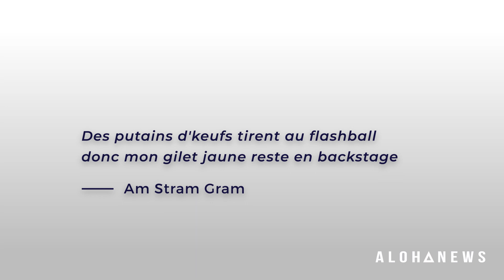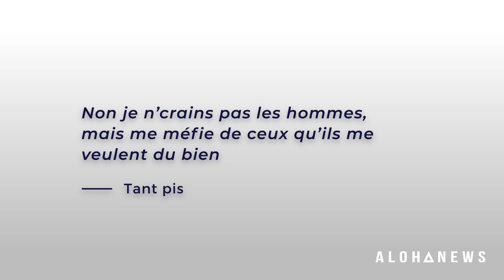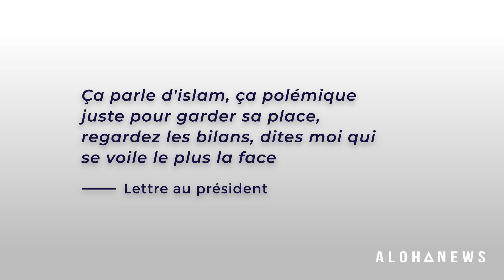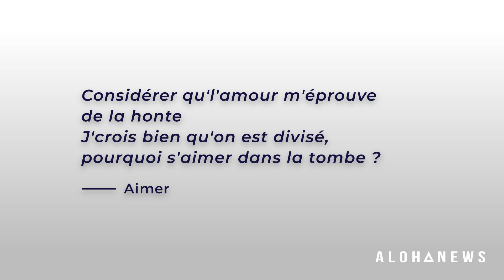Punchlife de Chilla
"L'échec, c'est pas forcément quelque chose de négatif". Punchlife de Chilla qui s'exprime sur ses propres punchlines.

➡️ CRÉDITS

Réalisation : Nikita Imambajev
Montage : Julien Timmermans
Graphisme : Hamza Khadri

 ➡️ NOUS SUIVRE